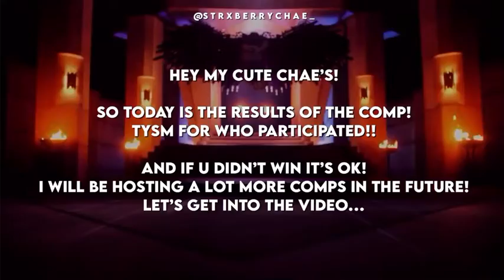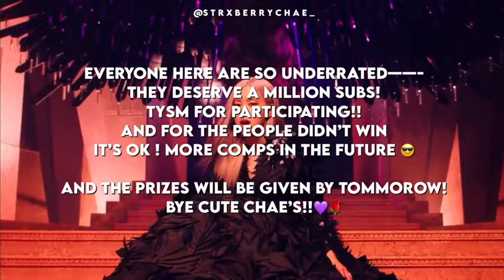Results of the comp! ( read my latest community post ) || strxberrychae_